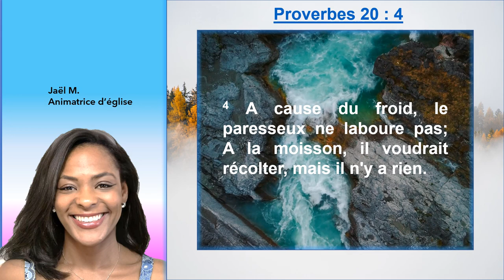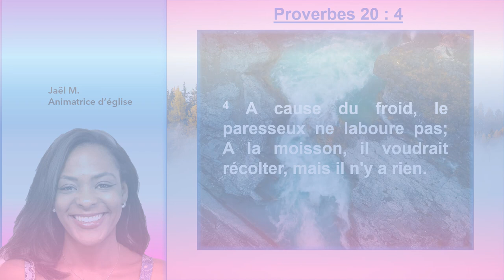Il fait froid ? Allons bosser... en Proverbes 20 : 4